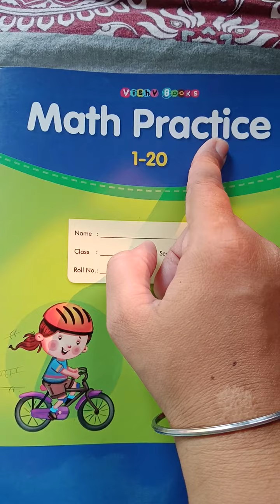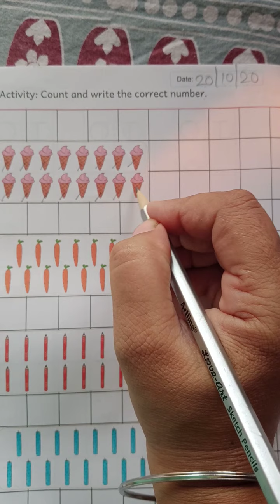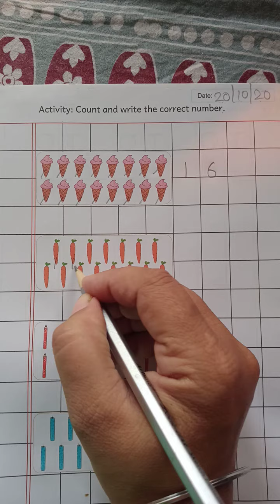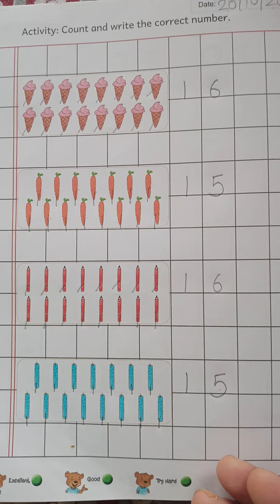Nur Maths number 16 & Activity